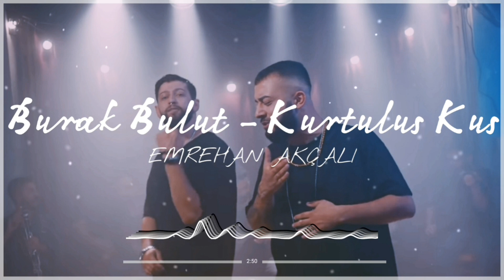Burak Bulut & Kurtuluş Kuş - Hasat ( Emrehan Akçalı Remix )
Burak Bulut & Kurtuluş Kuş - Hasat Remix Versiyonu sizlerle.

Telif hakları nedeniyle izinsiz tekrar YouTube'a yüklenmesi yasaktır.
Verilen emek karşılığı  like ve yorum atmayı unutmayın :)